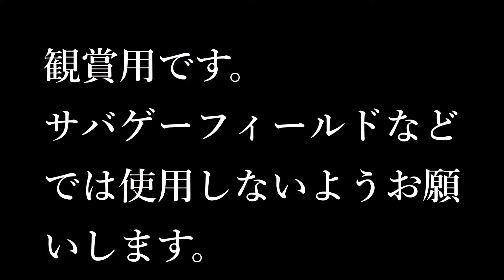バヨネット レール デバイス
着剣